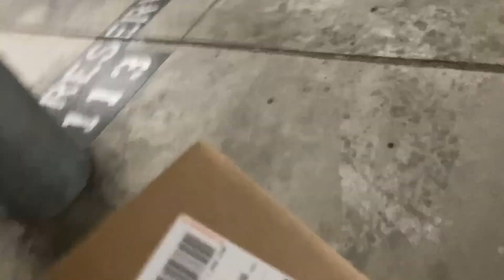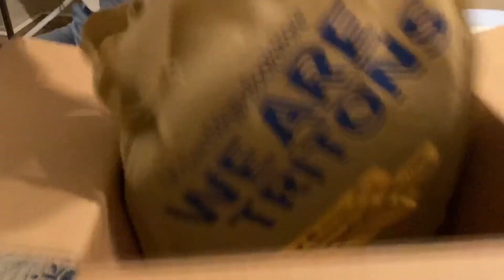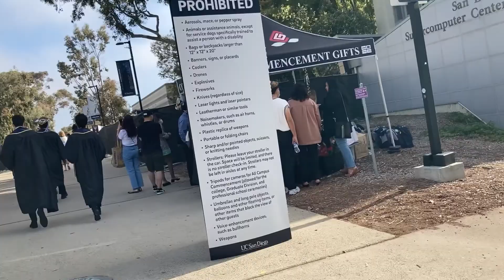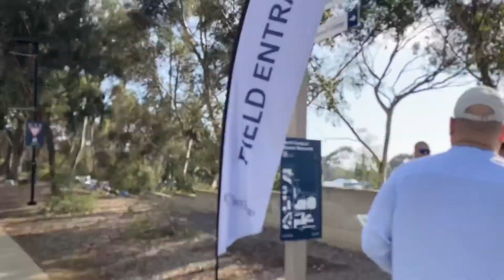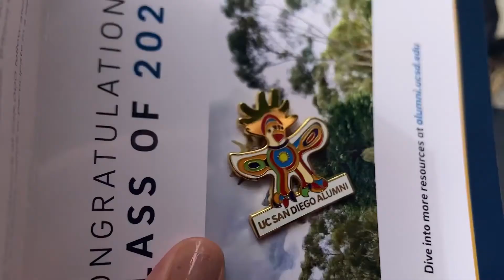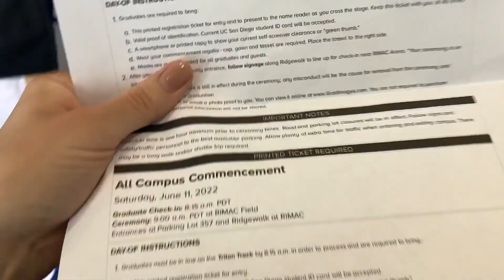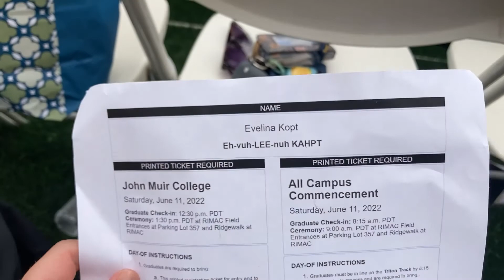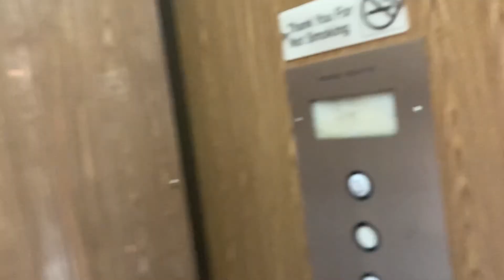Выпускаюсь из американского университета :’)